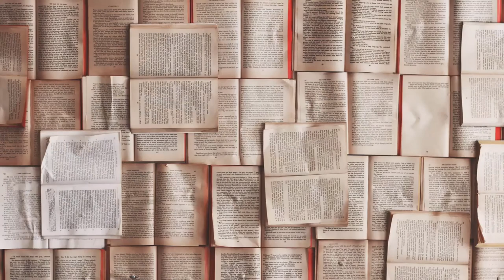En la diestra de Dios padre (parte 1)| Tomás Carrasquilla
Hoy queremos compartir la primera parte del cuento En la diestra de Dios Padre del escritor antioqueño Tomás Carrasquilla. En esta primera parte descubriremos los deseos de Peralta frente a la primera oportunidad que tiene para ser recompensado por ser un alma buena y caritativa.

Créditos::::::::::::::::::::::::::::::::::::

Imágenes de google: etiquetadas para reutilización.

licensed undre creative commons.